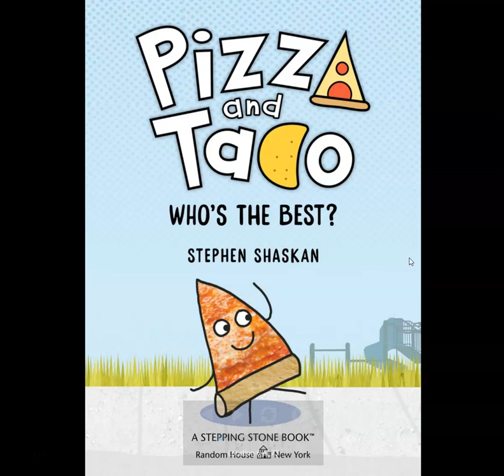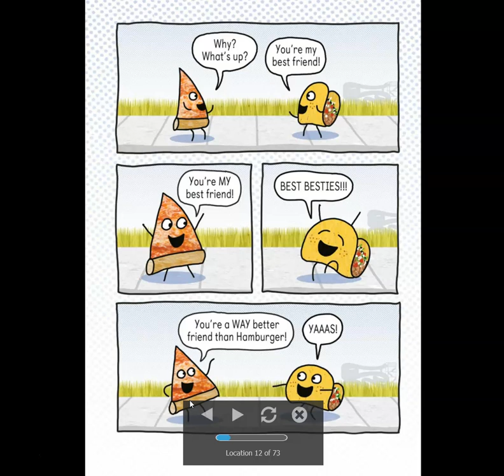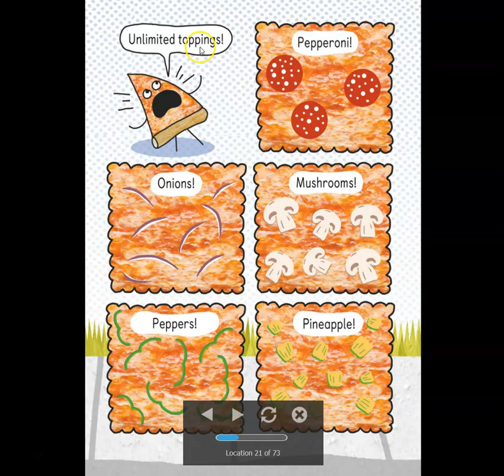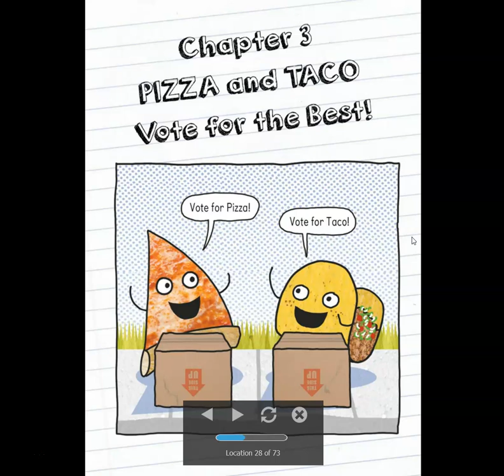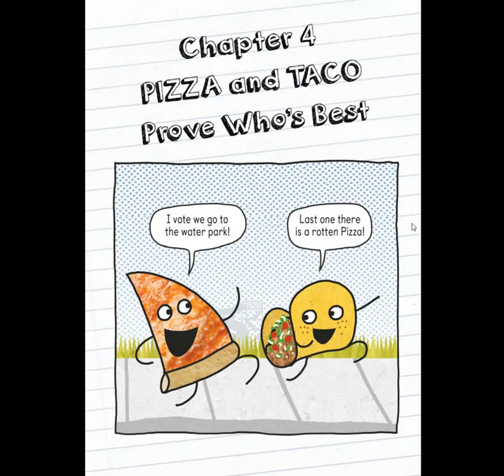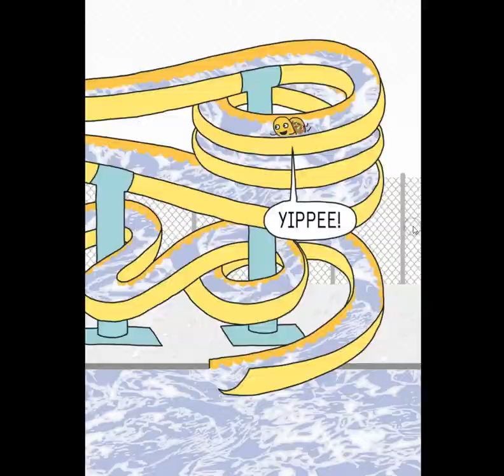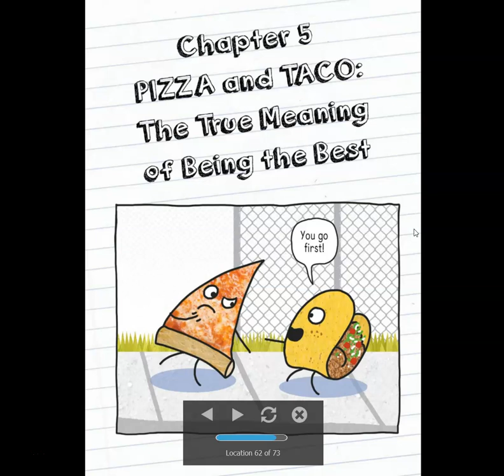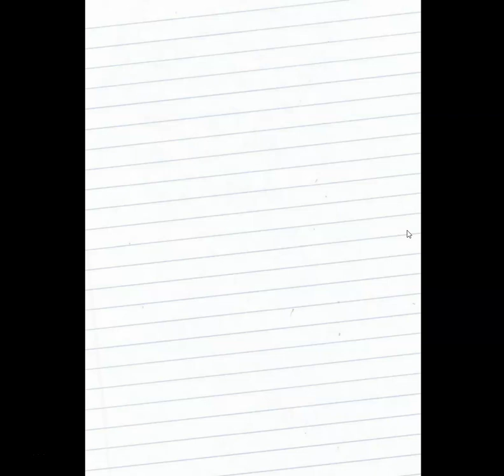Pizza and Taco 1